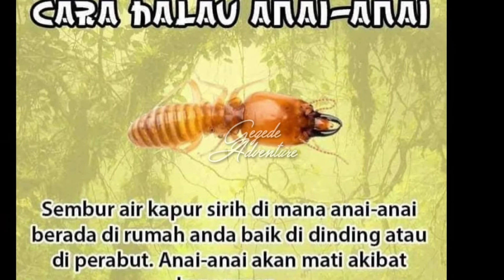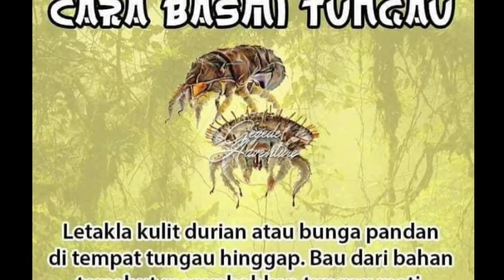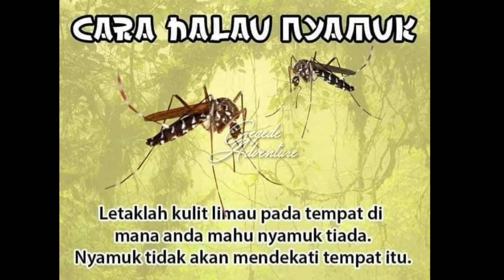Cara Halau Hewan Perusak atau Berbisa